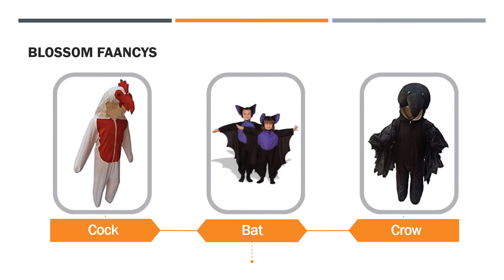15 Super Kids' Bird Fancy Costumes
WELCOME TO BLOSSOM FAANCYS!

Help your children to experience an adventure with these Bird friends from a jungle safari to cultivate their imaginations!

Get this easy to wear Bird Fancy Dress Chennai Hire|Sale|Wholesale for your kids to offer learning through play experience that will stimulate your little one’s dream!

Latest Kids' Fancy Costume Supplier - Manufacturer.

All Indian Classical Dance Costumes are available.  Specialist in Bharatanatyam Dance Dress Stitching.